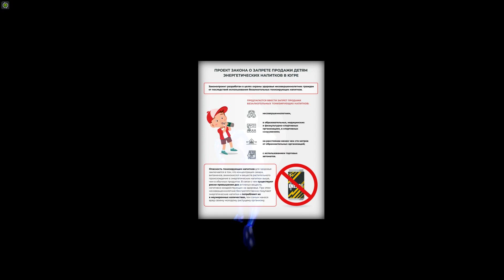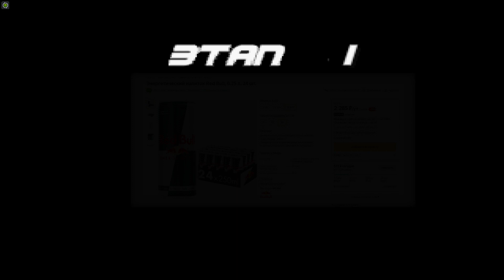Энергетики запретили?! || Запрет энергетиков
Сегодня мы говорим про запрет энергетиков для лиц младше восемнадцати лет в России, расскажу про все нюансы и тонкости.